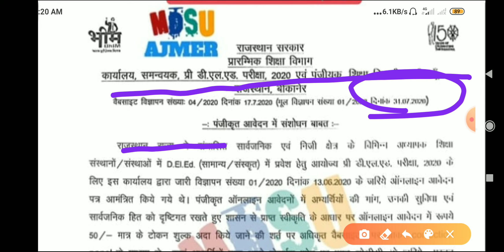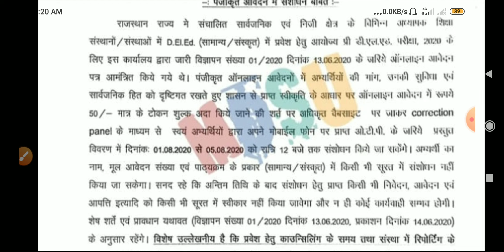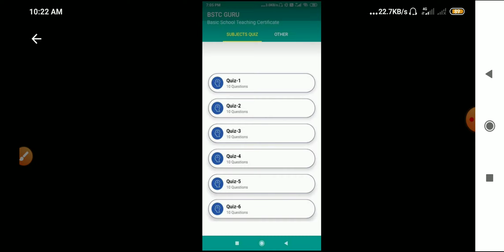30 August ka exam cancel / BSTC 2020// bstc 2020 exam date news// bstc 2020 Latest News Today